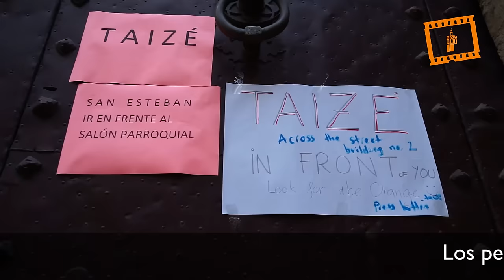Taizé Día 2 mañana: las parroquias de acogida realizan talleres y oraciones